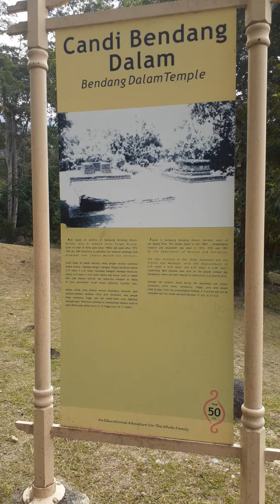Hindu archeology civilisation in Malaysia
Hindu artefacts & temples in Merbok, Kedah.